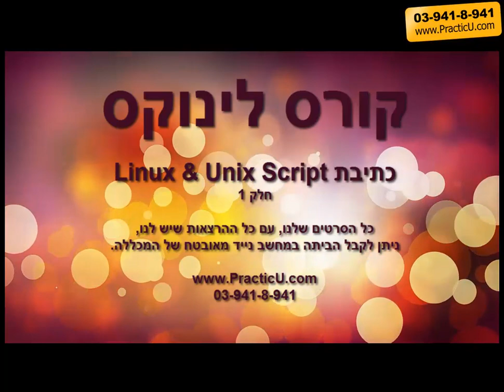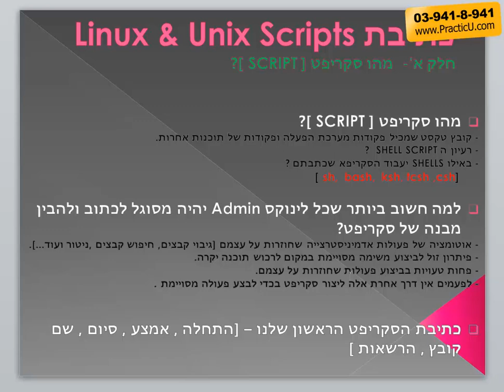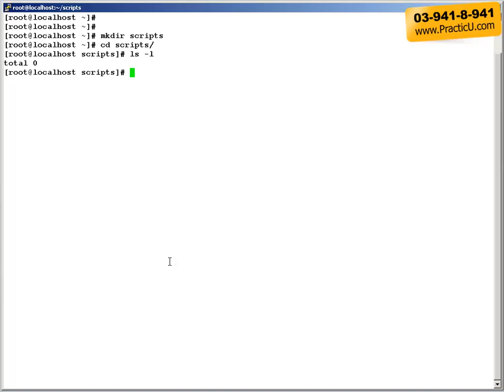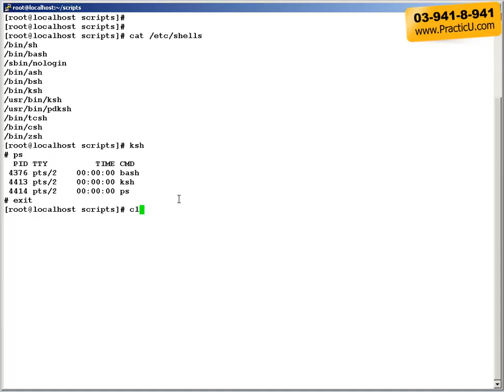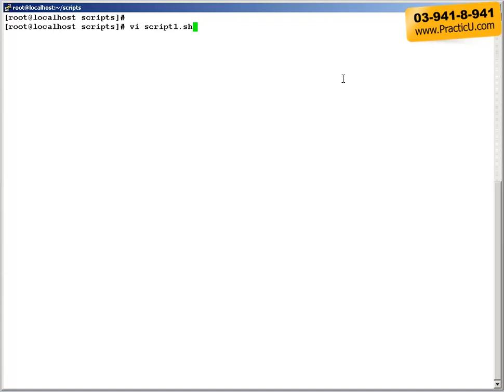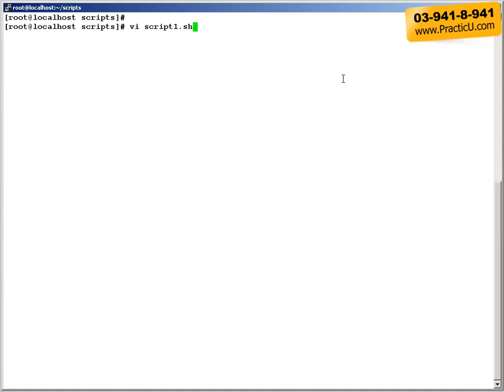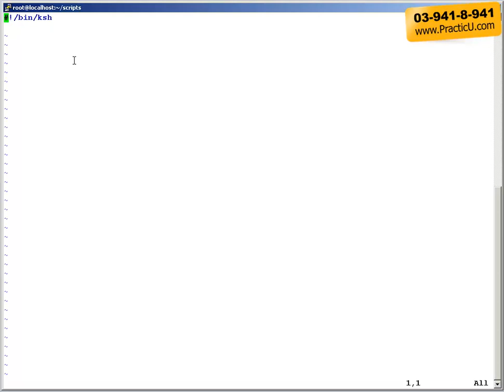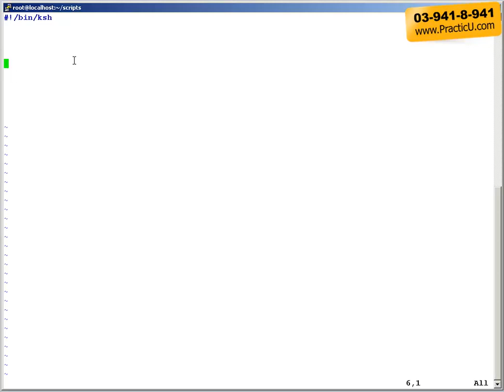לינוקס Script - חלק 1